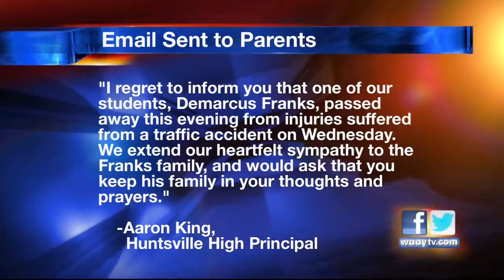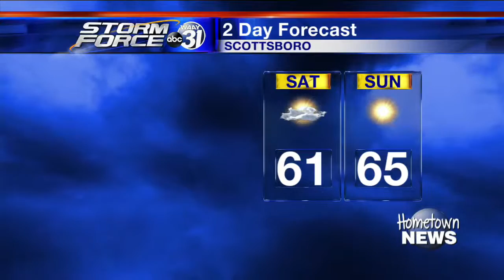Principal Incorrectly Announces Student's Death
The principal at Huntsville High School is apologizing after he sent an email saying a student who had been hit by a car had died, when in fact the student is recovering in the hospital. Cat Reid reports.

This newscast also includes a wrap-up of severe weather in Morgan County and other parts of Alabama, after tornadoes were reported.

Anchors: Bill Young and Demetria McClenton
Chief Meteorologist: Chris Smith

Originally aired at 10:00 p.m. on Friday, April 1, 2016 on WAAY 31 Hometown News.